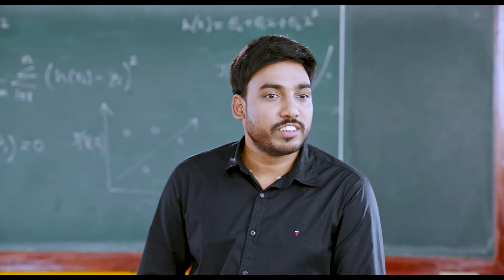Who are we? | First Bench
First Bench is a new age academy that focuses on helping your child score high in competitive exams while also offering conceptual understanding of the subjects. Our forte is in bolstering the self-belief levels of children, encouraging them to have faith in themselves and to know that they have what it takes to be champions. This begins with us as we stay attentive to the study needs and progress of each student.
First Bench is backed by passionate young professionals who are train the younger generation. Our progress is evident in the fact that we are among the fastest growing training institutes in India.